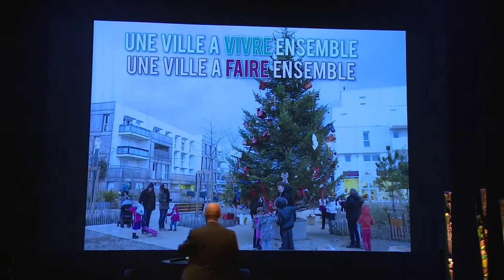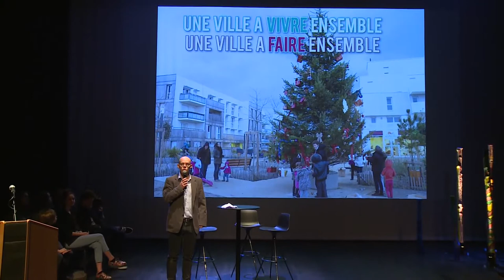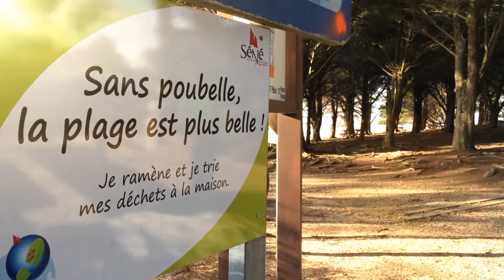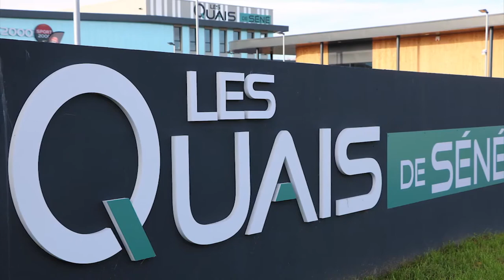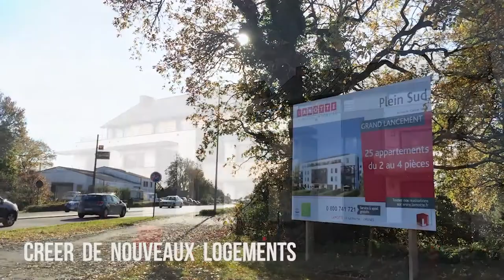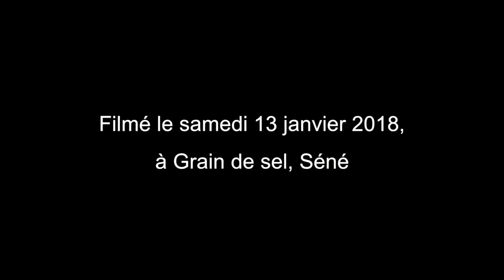Cérémonie des voeux 2018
Film réalisé par Sylvain Huet lors de la cérémonie des vœux aux habitants, samedi 13 janvier 2018 au centre culturel Grain de Sel.

Merci aux Sinagots et acteurs de notre Ville pour leur participation à ce petit jeu d'interviews !
Et merci à Louise et Guillaume du Conseil des Jeunes Sinagots pour leur beau message d'espoir.